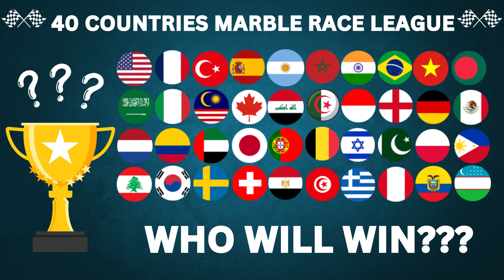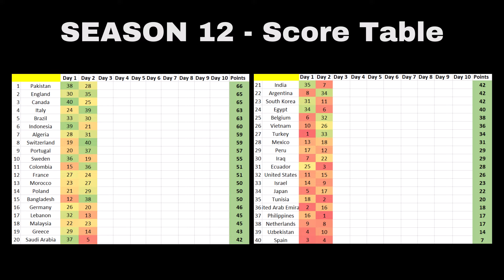Marble Race League SEASON 12 - DAY 2 Marble Race in Algodoo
50 Countries Elimination - Marble Race League
Season 12
Day 2

Countries in the league:

Morocco, India, Brazil, Vietnam, Bangladesh,